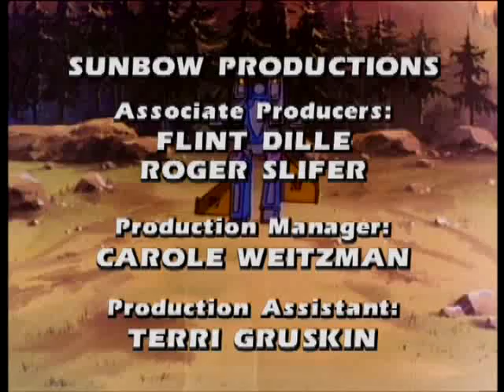The Transformers - #56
The Key to Vector Sigma Part 1